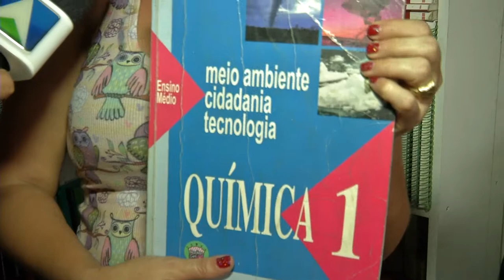Feira de livros usados na capital